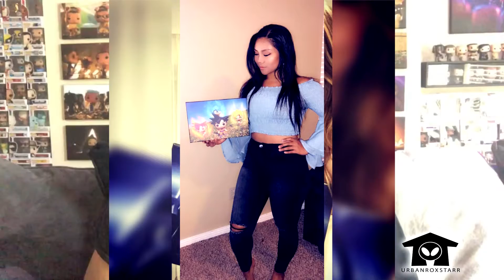UrbanRoxStarr Patreon intro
the intro and what Bryan have to say.